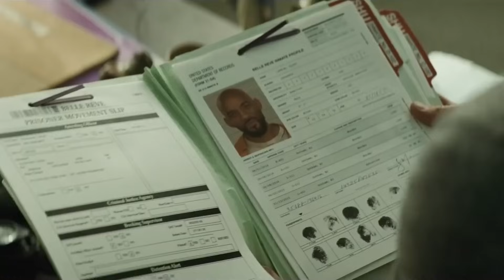MOST ANTICIPATED DC MOVIES 2024 & 2025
About:
Constantine is a 2005 American superhero horror film directed by Francis Lawrence in his directorial debut. Written by Kevin Brodbin and Frank Cappello, it is based on DC Comics' Hellblazer comic book. The film stars Keanu Reeves as John Constantine, a cynical exorcist with the ability to perceive and communicate with half-angels and half-demons in their true form. Its cast also includes Rachel Weisz, Shia LaBeouf, Tilda Swinton, Pruitt Taylor Vince, Djimon Hounsou, Gavin Rossdale, and Peter Stormare.

Constantine was theatrically released in the United States on February 18, 2005. It grossed $230.9 million worldwide against a production budget between $70–100 million, but met with a mixed reception from film critics. In Mexico, a scavenger recovers the tip of the spear that pierced Jesus Christ from a ruined church and, after becoming possessed, takes it to Los Angeles. There, cynical occult expert John Constantine exorcises a demon from a young girl after witnessing its attempt to come through her to Earth, something that should be impossible because of a treaty between Heaven and Hell. Suffering from terminal lung cancer, Constantine meets with the half-breed angel Gabriel to request an extension to his life in exchange for his work deporting Hell's forces. Gabriel responds that performing good deeds for selfish reasons will not secure his way into Heaven.

Elsewhere, detective Angela Dodson is investigating the death of her twin sister Isabel who leapt from a psychiatric hospital roof. Angela refuses to believe her sister, a devout Catholic, would commit suicide, condemning her to Hell. Watching security footage, Angela hears Isabel say "Constantine", and seeks out his assistance. He refuses to help until he witnesses demons pursuing Angela and fends them off. He uses a ritual to see Isabel in Hell and confirms she killed herself. Constantine tells Angela that he committed suicide as a teenager because he was traumatized by seeing supernatural creatures and, though he was revived, when he dies he is condemned to Hell.